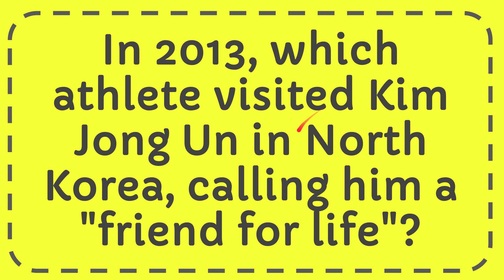In 2013, which athlete visited Kim Jong Un in North Korea, calling him a "friend for life"?